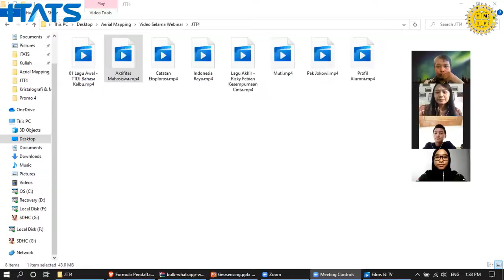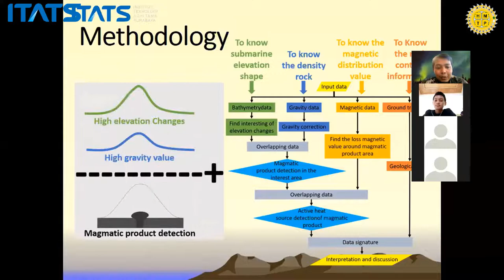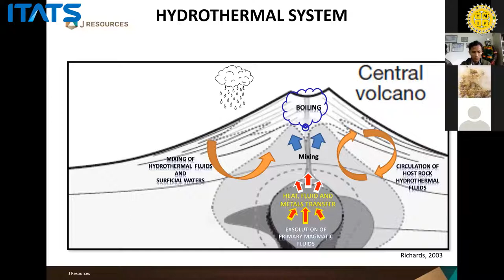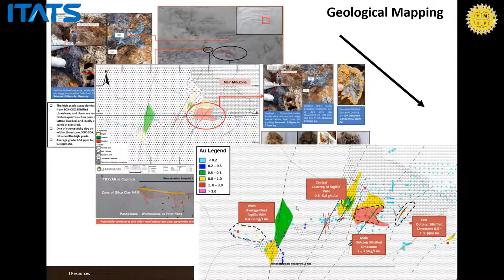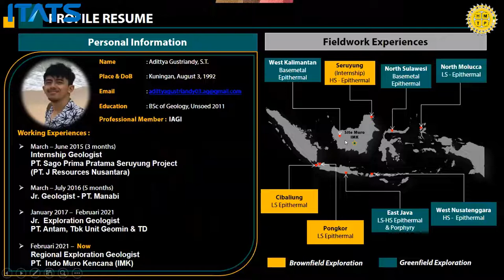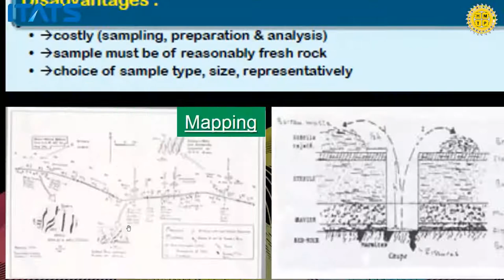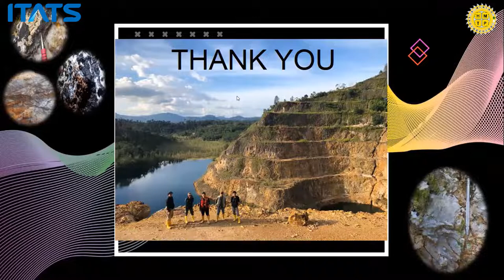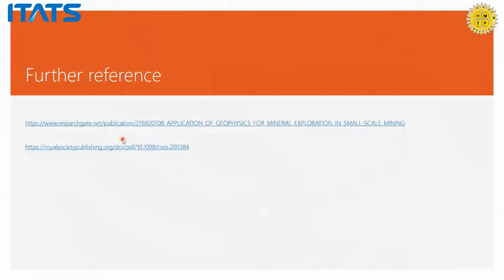A day 4G Exploration Course Geosensing, Geology, Geochemistry, and Geophysics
1:27 Suguhan lagu pembukaan webinar oleh Birar Talenta Kosagi, S.T.
6:22 Lagu Indonesia Raya
8:48 Sambutan Ketua Pelaksana oleh Nakhlah Amiroh Risyda Chaq
11:51 Sambutan Ketua Himpunan Teknik Pertambangan - ITATS oleh Muhammad Aldy Elriq
15:41 Sambutan Perwakilan Dosen Teknik Pertambangan ITATS
20:15 Materi Tentang Explorasi Metode Geosensing oleh Fajar Rizki Widiatmoko, S.T., M.Sc. dari ITATS
45:04 Materi Tentang Explorasi Metode Geologi oleh Adi Syarif Kurniadi, S.T. dari PT. Jresources
1:28:23 Materi Tentang Explorasi Metode Geokimia oleh Adittya Gustriandy, S.T. dari PT. Indo Muro Kencana
2:05:48 Materi Tentang Explorasi Metode Geofisika oleh Fisco Raseno, S.T. dari PT. Vale
2:23:58 Sesi Tanya Jawab

Teknik Pertambangan - Institut Teknologi Adhi Tama Surabaya
Teknik Eksplorasi Metode Penginderaan Jarak Jauh, Geologi, Geokimia, dan Geofisika

Bravo Tambang .!